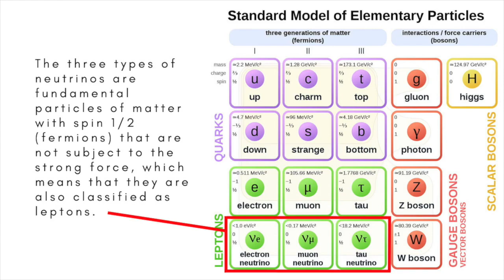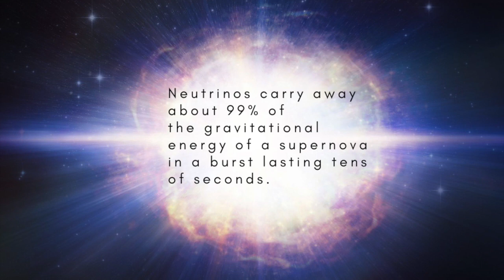Neutrinos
Neutrinos are the lightest of fundamental particles and past ghostlike through most substances. We explore their key properties.